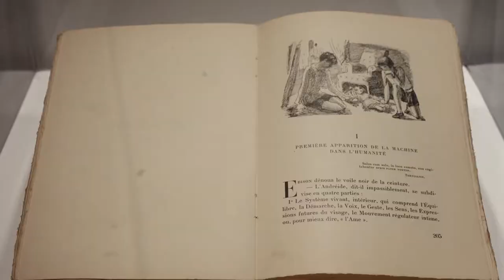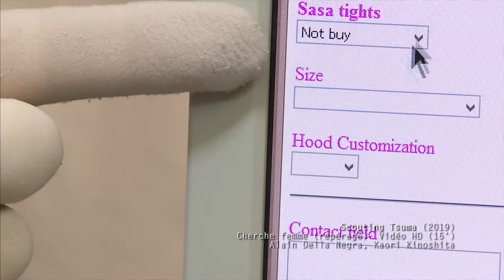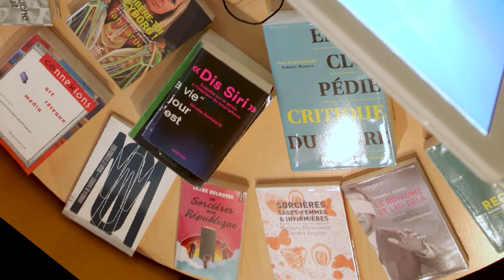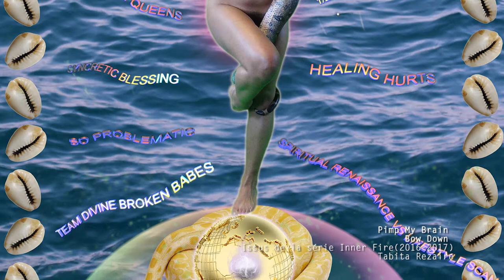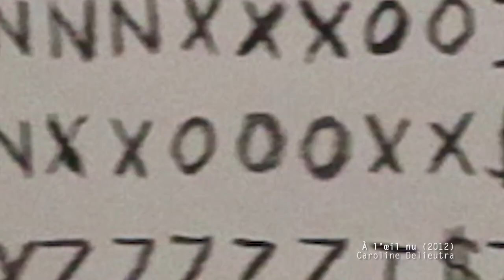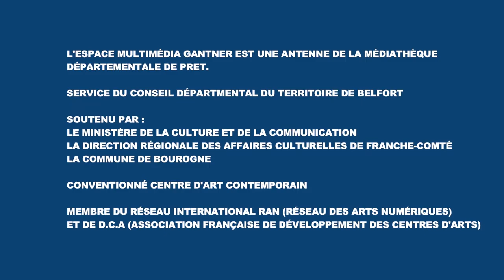Hadaly & Sowana, Cyborgs et Sorcières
podcast de l'Exposition Hadaly & Sowana, Cyborgs et Sorcières
Commissariat Cécile Babiole

Espace multimédia Gantner
Médiathèque Départementale
Département du Territoire de Belfort